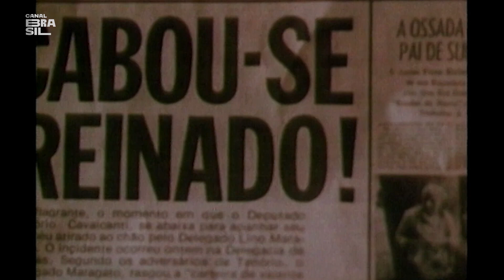Marieta Severo participou de quantos filmes? | Tarja Preta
SeltonMello entrevista MarietaSevero, uma das maiores atrizes do Brasil.
Selton e Marieta revisitam a carreira da atriz, ela conta sobre como começou sua carreira no cinema e também sobre inúmeros bastidores de filmes.
Marieta tem uma vasta carreira cinematográfica, que inclui grandes clássicos como: "Carlota Joquina, Princesa do Brazil" , "Bye Bye Brasil", "Guerra de Canudos", "A Grande Família" e muitos outros.

E também na TV:
NET: canal 650 HD e canal 150 SD
Oi TV: canal 806 HD e canal 66 SD
SKY: canal 113 ou 513
Claro TV: canal 650 HD e canal 67 SD
Vivo TV: canal 103
Vivo TV (DTH): canal 806 HD e 566 SD